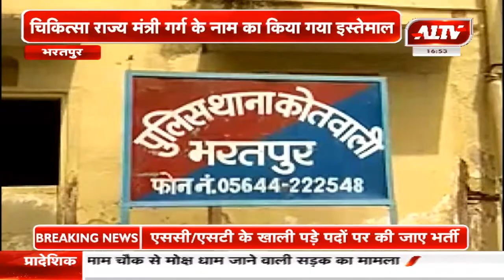भरतपुर : ई-मित्र संचालक के साथ सायबर ठगी का प्रयास